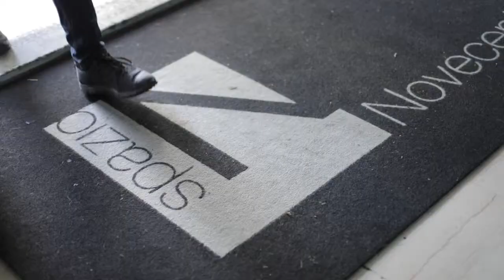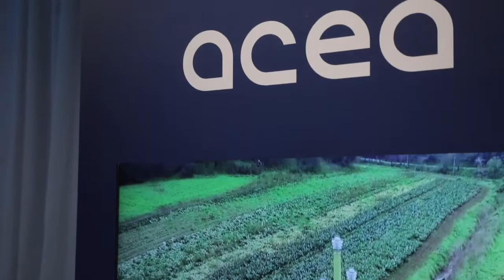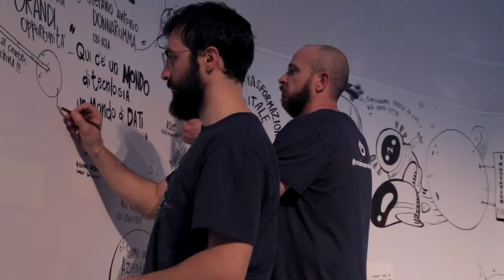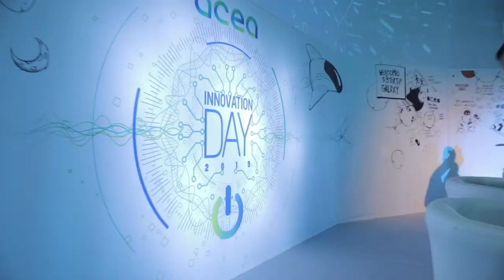Acea - Innovation day 2019 - by Made in Genesi - Agenzia Pubblicitaria a Roma e Milano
Il video è stato realizzato dall'agenzia pubblicitaria Made in Genesi per Acea. Il filmato, sviluppato nella nostra sede di Roma, è il video reportage dell’evento Acea Innovation Day del 21 maggio 2019. Durante il convegno si è discusso di come l’Intelligenza artificiale e l’utilizzo dei dati, continueranno a modificare il modo di fare impresa e di relazionarci con il mondo esterno.